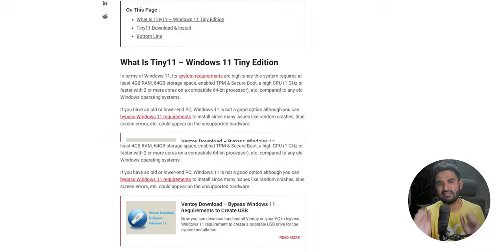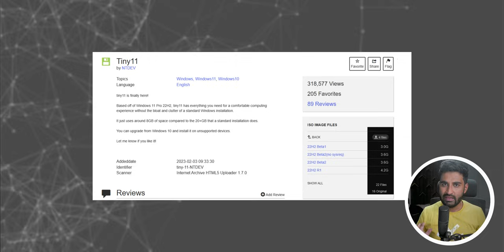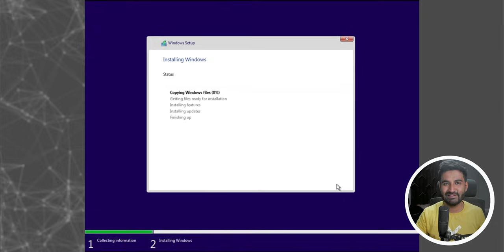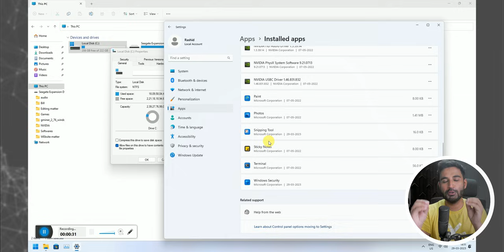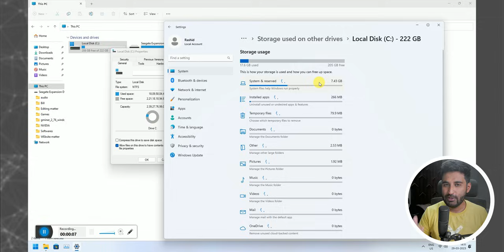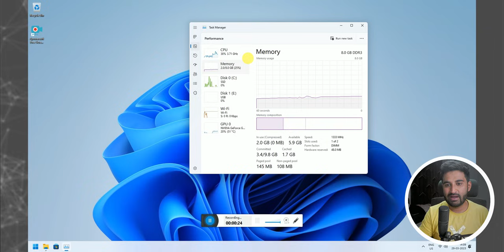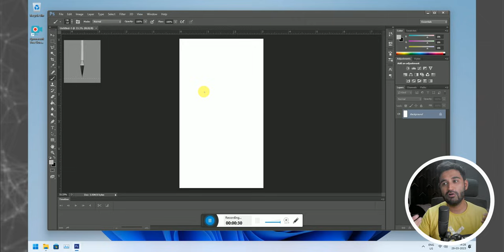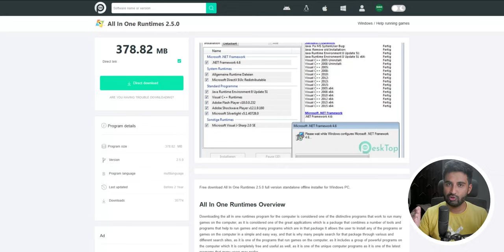Tiny11: The Perfect OS for Low-End PCs?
Are you tired of using a slow and bloated operating system on your low-end PC or laptop? Look no further than NTDEV's Tiny11, a stripped-down version of Windows 11 designed to run on low-end hardware.

In this video, we review the features and benefits of Tiny11, including its lean and fast performance, reduced system requirements, and customizable interface. We also explore some of the potential limitations and drawbacks of using a custom operating system like Tiny11, and provide tips for getting the most out of this unique and powerful software.

Whether you're a gamer, content creator, or just looking for a more efficient and effective operating system for your low-end PC, Tiny11 may be the perfect solution for you. So sit back, relax, and join us for a deep dive into the world of NTDEV's Tiny11: the perfect OS for low-end PCs.